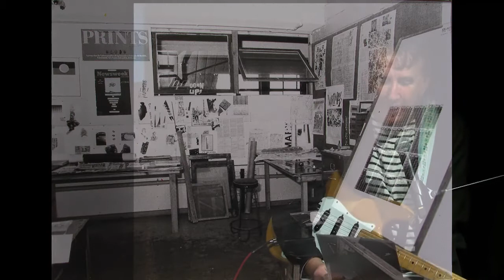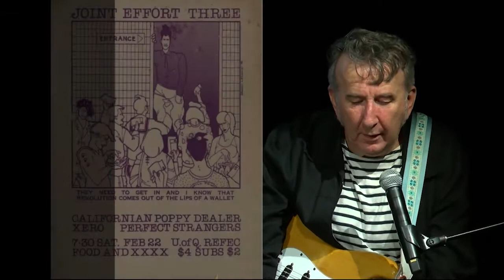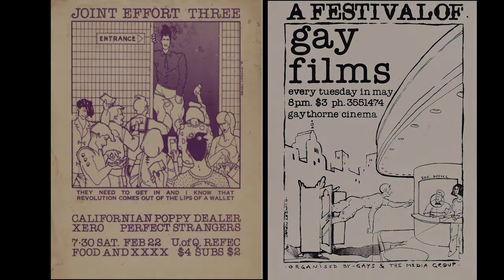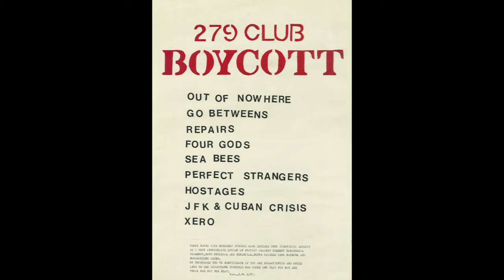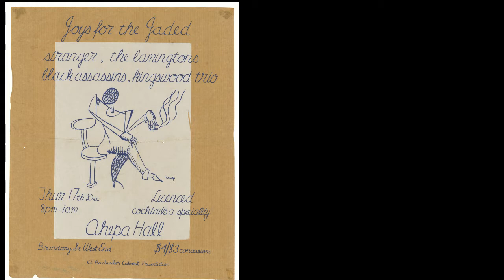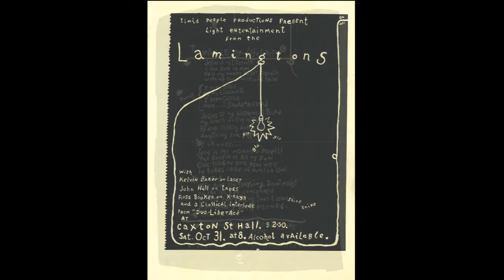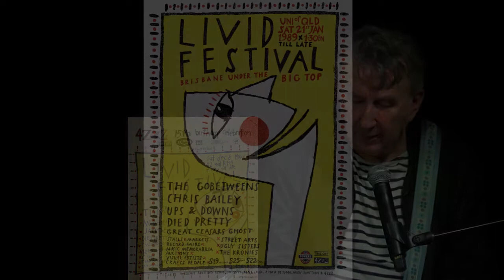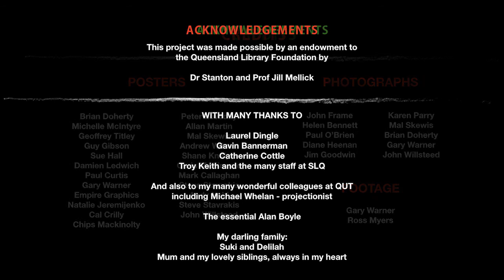2016 Letty Katts Award Winner. Street Life by Dr John Willsteed: Music Posters.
Street Life presented by Dr John Willsteed: Posters and their role in the Brisbane music scene 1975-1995

Date: Friday 15 September, 2017
Time: 6pm–8pm
Where: SLQ Auditorium 2, level 2, State Library of Queensland

They stared out from lounge-room walls, and fridges; from telegraph poles and shop windows. They were devised in daylight and the dark, on photocopiers and kitchen tables, and printed by hand for free or by some inky guy for money. Posters were essential to having a good time in Brisbane through the 70s and 80s. They started word of mouth, and they amplified it – sending the word about these bands across the river, up and down the streets of this sleepy town; catching the eye just as the bands caught the ear and the heart. But after this primary job was done, people held onto them – evidence of a life lived, the wallpapers of memory.

Street Life explores various entwined legacies of these posters, in a presentation curated and performed by Dr John Willsteed from Queensland University of Technology and Winner, 2016 Letty Katts Award, State Library Queensland.

The Letty Katts Award is supported by an endowment to the Queensland Library Foundation by Dr Stanton Mellick and Professor Jill Mellick.

More information on the Letty Katts Award can be found